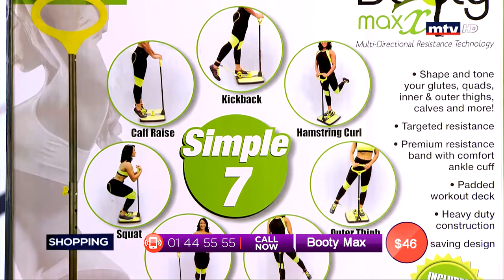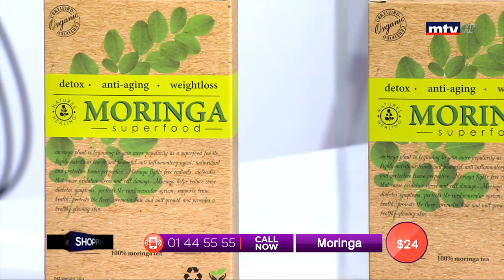Best Seller - 12/07/2019 - Part 1